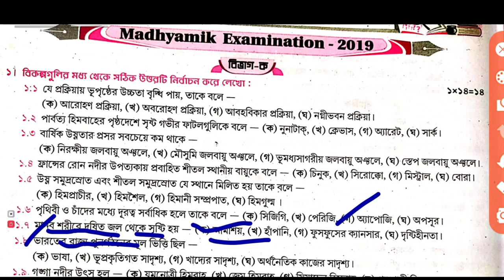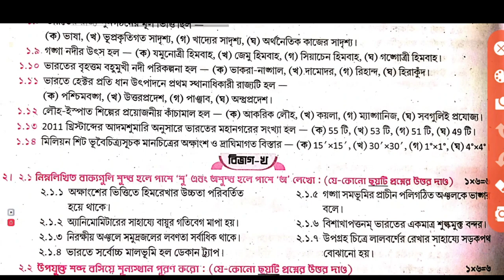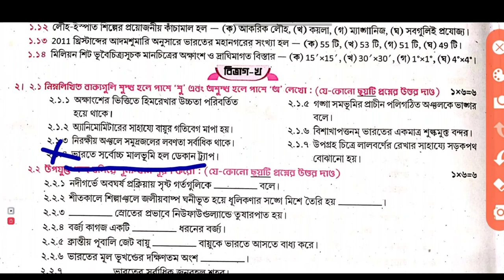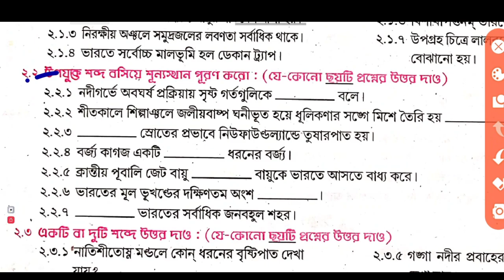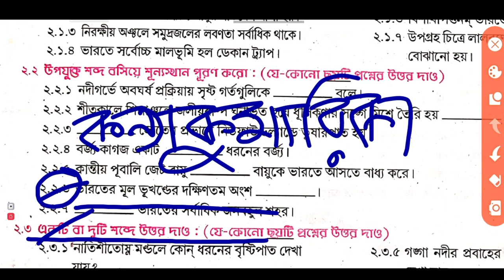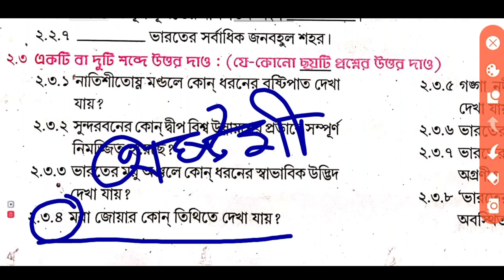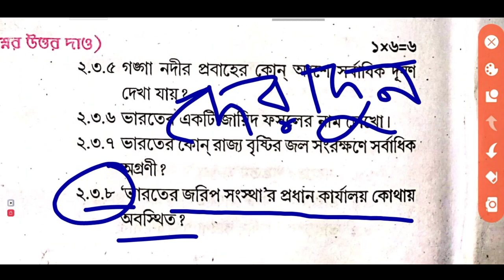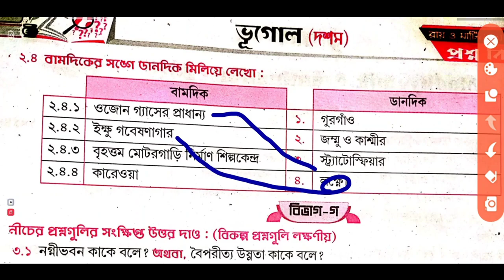Madhyamik 2019 Geography Question Paper solved // মাধ্যমিক ভূগোল প্রশ্নপত্র 2019 উত্তরসহ আলোচনা